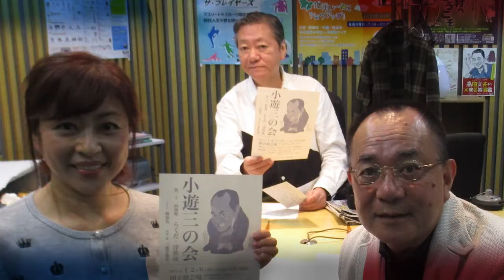ザ☆フランス座４オープニング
水道橋博士のメルマ旬報

水道橋博士トークショウ　ザ☆フランス座Tシャツ